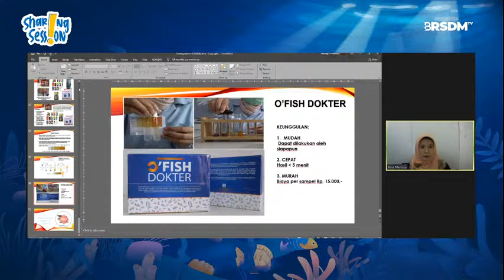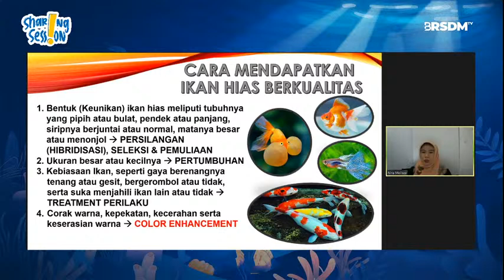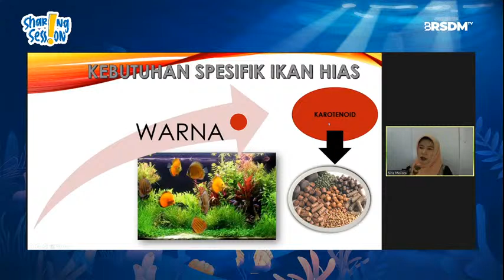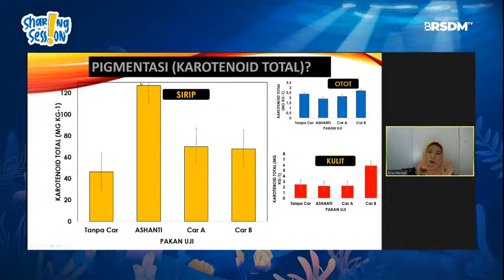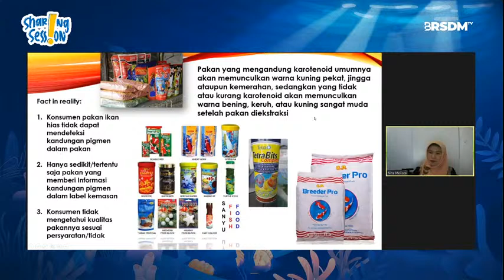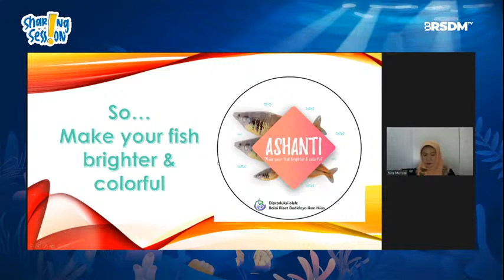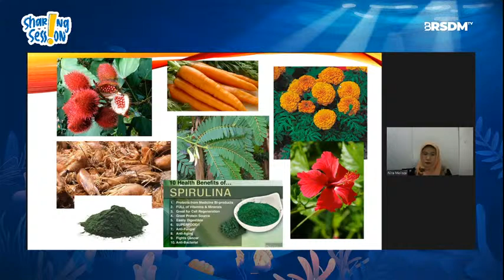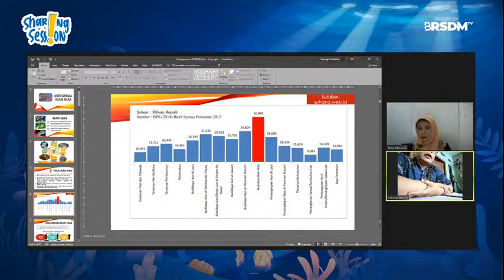Mengukur Kualitas Pakan Ikan Hias dengan Mudah, Cepat, dan Murah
SHARING SESSION BRSDM

Narasumber:
Dr. Nina Meilisza, S.Pi, M.Si.
(Peneliti Madya, Balai Riset Budidaya Ikan Hias - BRSDM)

Badan Riset dan Sumber Daya Manusia Kelautan dan Perikanan